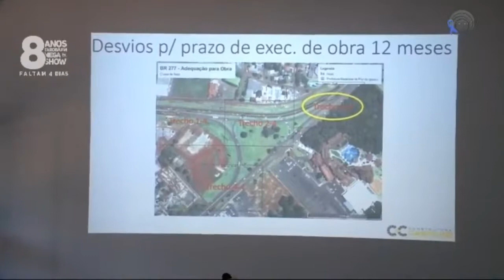FOZ DO IGUAÇU aprueba construcción de viaducto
Después de idas y vueltas, comienza la obra del esperado viaducto en la entrada principal de la ciudad de Foz.

Crédito: Léo Junior No Ar

MISIONES. ARGENTINA